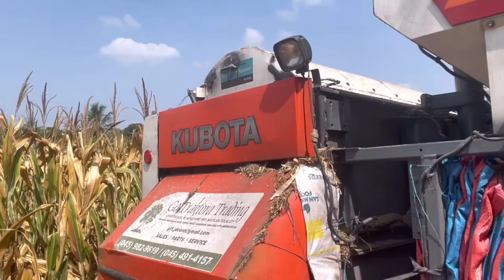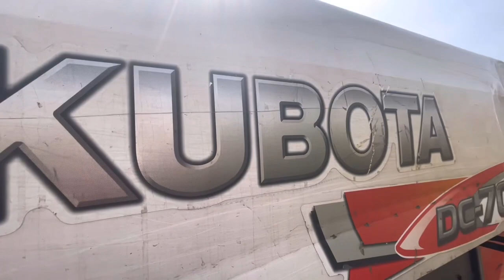Corn Harvester in the Philippines | Kubota DC 70 Plus PH